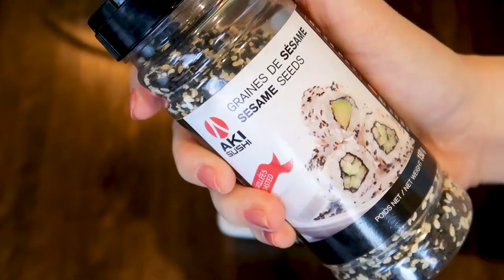Vlog 16 日式炸猪排的美味做法The best Katsudon (Pork Tonkatsu Rice Bowl Recipe)/日式厚切炸豬排/CAT ASMR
3/4 cup panko ( breadcrumbs)
2 pieces of pork loin (1/2 lb, 226 g),  (2.5-3 cm) thickness
1 tsp. salt 1tsp. black pepper
2 Tbsp. all-purpose flour
1 large egg
Sauce
1 Tbsp. black and white sesame seeds